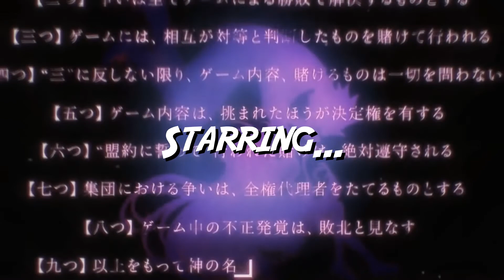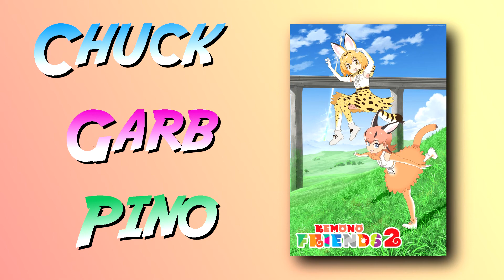Funky Anime Podcast #43 - Kemono Friends 2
Grab your backpacks and sketchbooks, because this week, the Bros trudge through Kemono Friends 2. Spoilers: it's not good.

Welcome to the fourty-third episode of the Funky Anime Podcast! This is a podcast where once every two weeks, Chuck, Garb, and Pino get together to talk about a particular anime and just goof around.